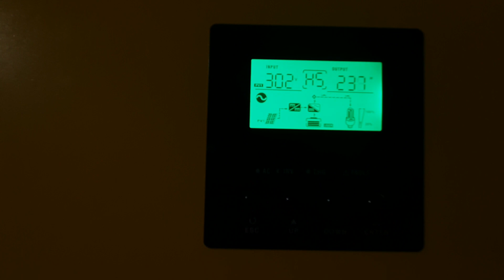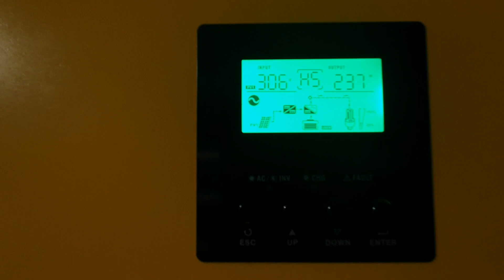Easun SVII 10Kw with parallel kit + Lifepo4 battery